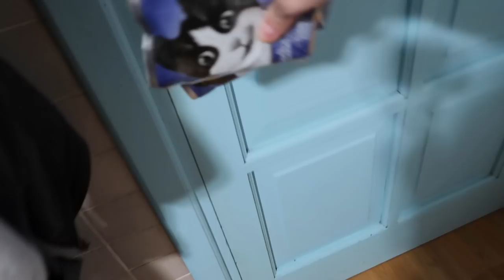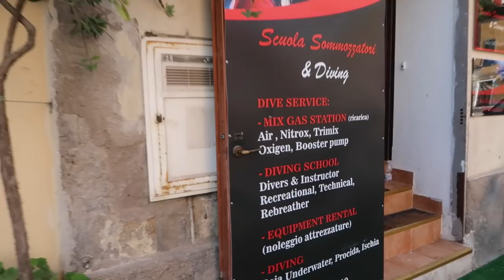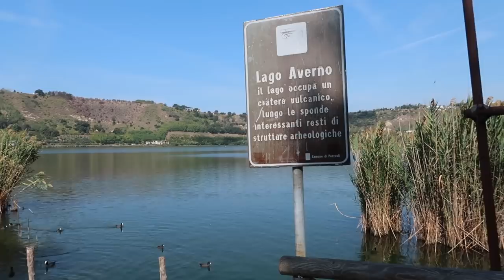Day trip from Positano - Snorkelling in an Underwater City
It's been a month since my last video! My camera broke and had to be sent away for repair.

Four of us managed to get the same day off work so we planned an exciting day out. We drove to Baia in Naples, about a 2 hour drive from Positano. The area is full of archeological sites and volcanic craters, so there is a lot to do.

Most interesting is the underwater city that used to be a Roman Spa town and sank due to seismic activity in the 1500's.

Don't go on a Monday!

If you're looking for a private chef or cooking lessons in Tuscany, that's what Celine does or follow her on Instagram @chefceline1.

And on my Facebook page Positano Daily Photo for (obviously) daily photos!

Current camera for filming is a Canon G7x Mark ii
All music used from Epidemic Sounds

Please don’t message me asking me to find you a room or for personal ‘tips’. I simply cannot reply to all those requests. All the info I have to give has been compiled into 2 blog posts to help you all:

Looking for somewhere to stay in Positano? Here’s my hotel guide

Things to do and places to eat in Positano? Here are a few ideas